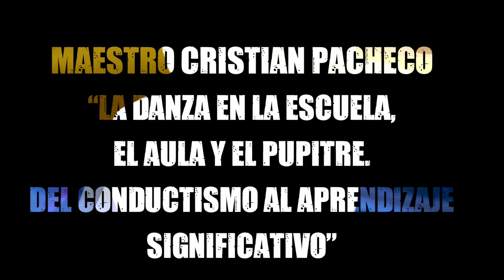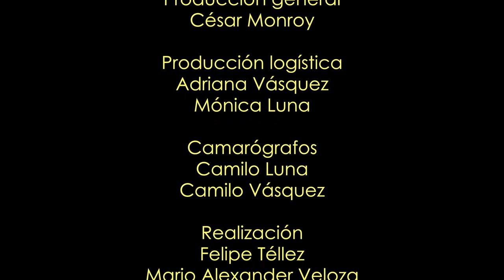La danza en la escuela, el aula y el pupitre… del conductismo al aprendizaje significativo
El Maestro Cristian Pacheco aborda las metodologías aplicadas en el aula de clase de la educación básica y media y reflexiona sobre cómo adaptar los contenidos curriculares a la enseñanza de la danza folclórica, destacando la importancia de integrar elementos teóricos, prácticos y culturales en los procesos de aprendizaje. Asimismo, se plantean estrategias didácticas para fomentar la participación activa de los estudiantes, desarrollar su creatividad y promover un sentido de pertenencia hacia las tradiciones dancísticas de nuestro país.